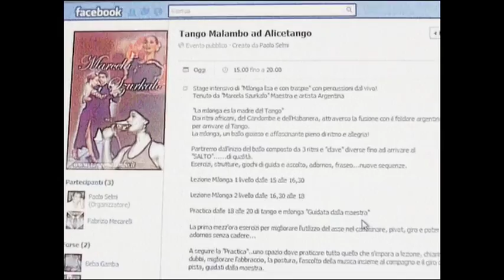Tango Malambo ad Alicetango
Alicetango con Marceal Szurkalo